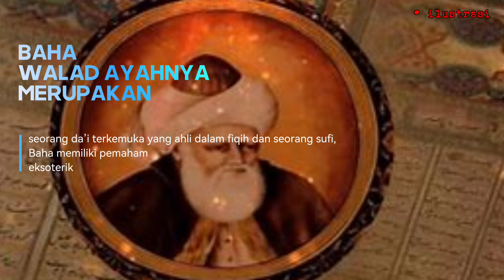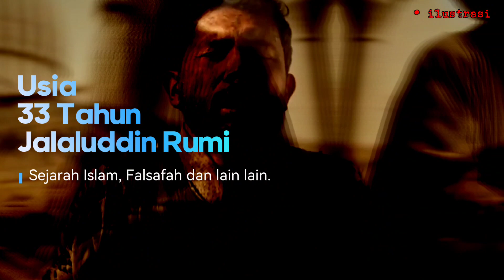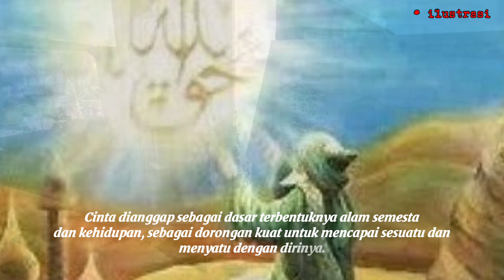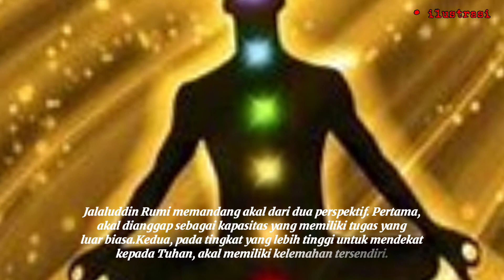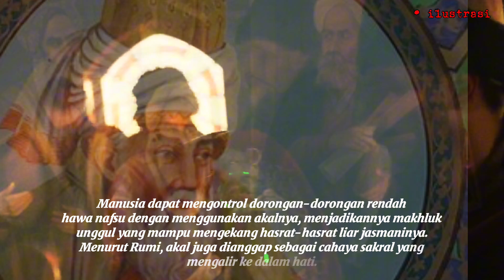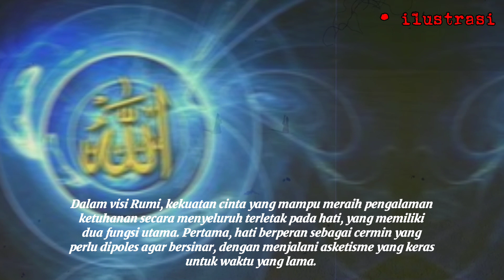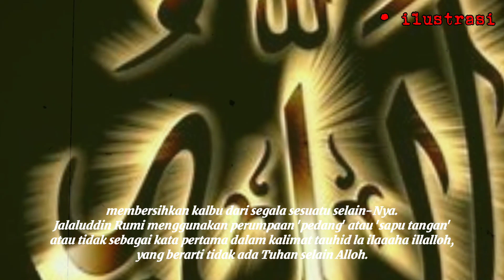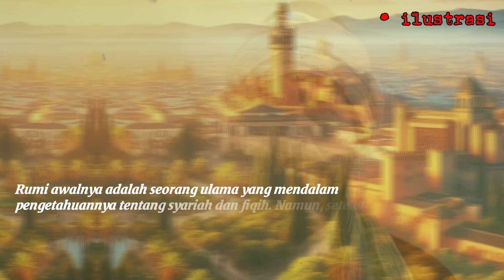KISAH WALIALLAH Biografi Jalaluddin Rumi - Ulama Tasawuf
Temukan kebijaksanaan dan keindahan dalam kisah hidup Jalaludin Rumi dengan Jelajahi perjalanan spiritual dan kebijaksanaan dari seorang penyair sufi terkenal melalui video-videonya yang menginspirasi. Dapatkan wawasan mendalam tentang ajaran Rumi dengan bantuan kumpulan kata kunci YouTube ini, membimbing Anda melalui perjalanan penuh makna ini.
1. "Menggali Kehidupan Jalaluddin Rumi: Biografi Penuh Inspirasi"
2. "Rahasia Hidup Jalaludin Rumi: Perjalanan Spiritual dan Cinta Ilahi"
3. "Jejak Kebijaksanaan: Kisah Ahli Tasawuf Jalaluddin Rumi"
4. "Misteri dan Kecantikan Tasawuf: Menelusuri Masa Hidup Rumi"
5. "Cinta Ilahi dalam Setiap Langkah: Ahli Tasawuf Jalaludin Rumi"